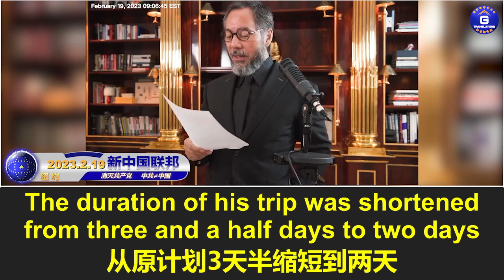2/19/2023 文贵直播：伊朗总统莱希要求习近平为他站台接任哈梅内伊，习答应了，但有条件，其中一条是伊朗必须将其位于霍尔木兹海峡附近的军事基地和港口租赁给中共！莱希 习近平 哈梅内伊 。。。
2/19/2023 文贵直播：伊朗总统莱希要求习近平为他站台接任哈梅内伊，习答应了，但有条件，其中一条是伊朗必须将其位于霍尔木兹海峡附近的军事基地和港口租赁给中共！

2/19/2023 Miles Guo: Iranian President Raisi asked Xi Jinping to endorse him as the successor to Khamenei. Xi said yes, but with some preconditions. One is that Iran has to lease its military bases and ports near Hormuz Strait to the CCP!